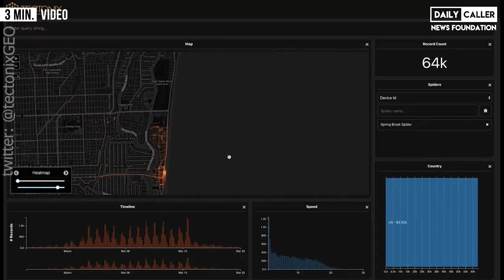This Experiment Shows How Vulnerable We Are To An Outbreak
Watch how easily a virus can spread to other parts of the country by tracking the locations of cell phones on a Florida beach during Spring Break.